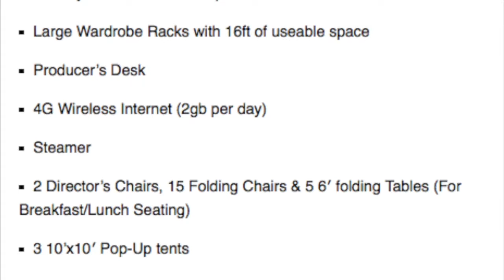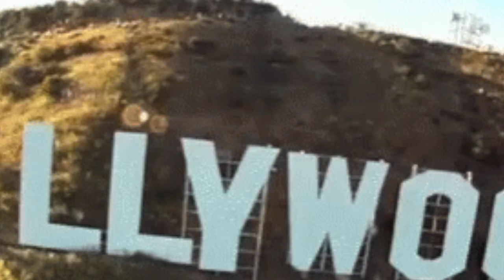Full Service Movie Wagons, Los Angeles Hollywood, CA